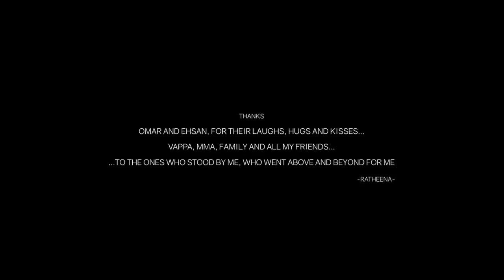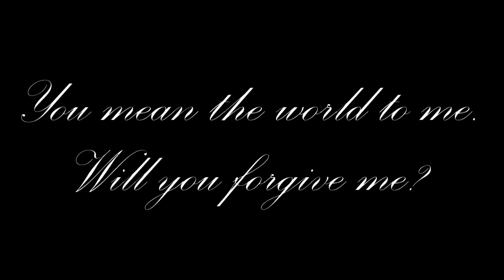Viswasam Full Movie In Hindi Dubbed | Ajith Kumar | Nayanthara | Jagapathi Babu | Review & Fact HD